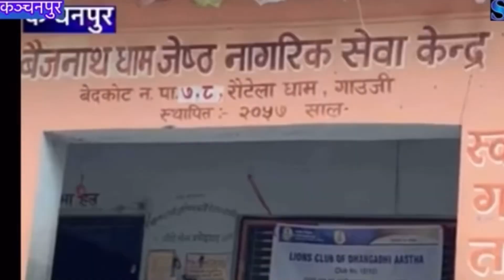वेदकोट नगर उपप्रमुख तुलसी जोशीले आफनो हजुर आमाको स्मृती दिवशमा वृद्ध आमाबुवालाई दिनु भयो खुसी